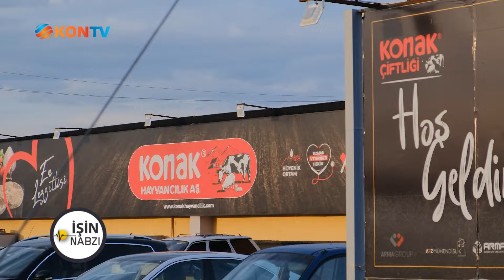Kontv İşin Nabzı - Konak Hayvancılık